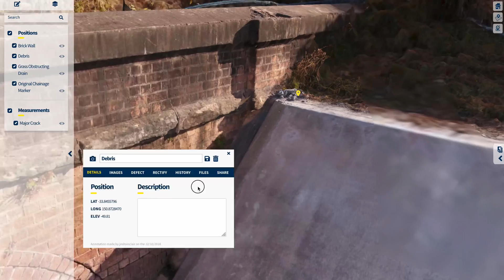Welcome to hoverscape and ultra detail drone inspection modelling for asset management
With precise detailed datasets at your fingertips you will have complete knowledge and insight of your asset allowing you to:

Better plan management strategies
Assess and monitor risk easily
Make better capital expenditure decisions
Optimise collaboration from the board room to the toolbox.
Through our online portal you can:

Navigate 3D models with millimetre detail
Access High resolution imagery
Annotate, save and share areas of concern
Measure distances, areas and gradients
Compare and monitor change over time
Share with colleagues, management, stakeholders and contractors
Export presentation ready pdf inspection reports